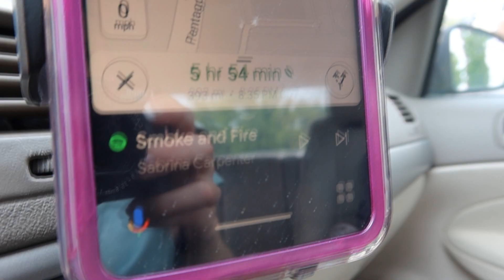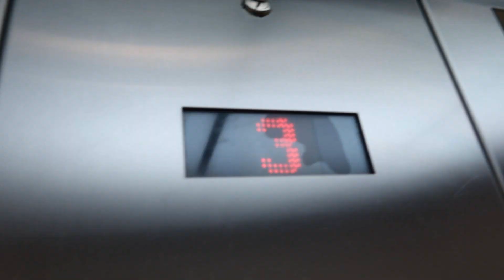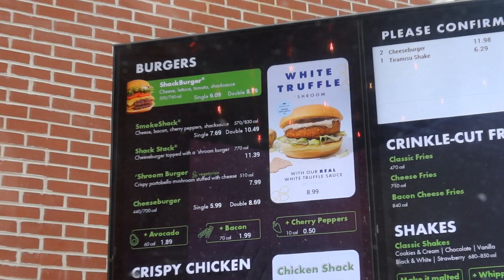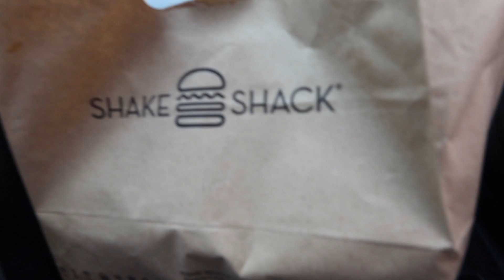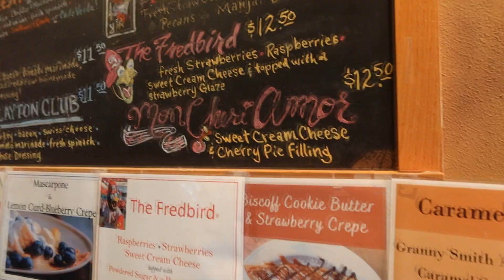running away to st. louis [sabrina carpenter concert]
quick trip to saint louis for a sabrina carpernter concert!

About Me:
✯  Age?  Eighteen
✯  Majoring in? Legal Studies
✯  Religion? Traditional Roman Catholic Christian
✯  Type of Videos? Check the “about me” tab on my channel ;)
✯  What do I film on? Canon PowerShot G7 X Mark III
✯  What do I use to edit my videos? Sony Movie Studio 13.0

My Podcast! Know, Love & Serve